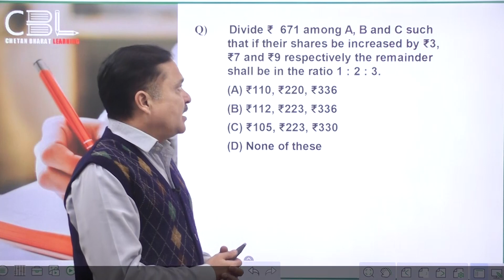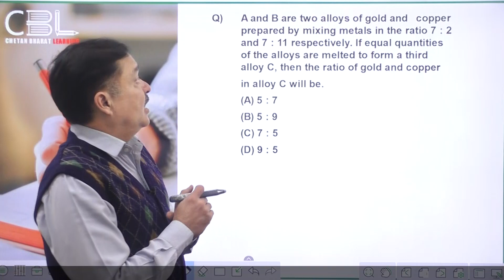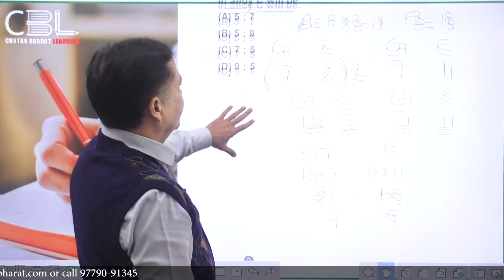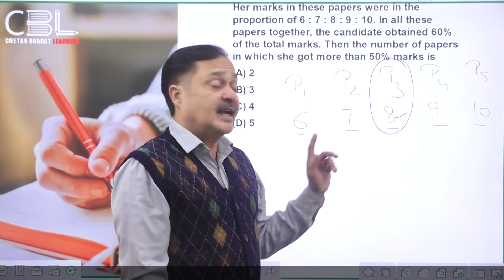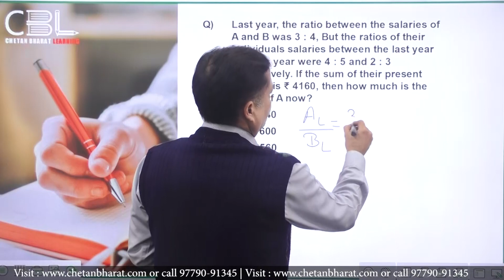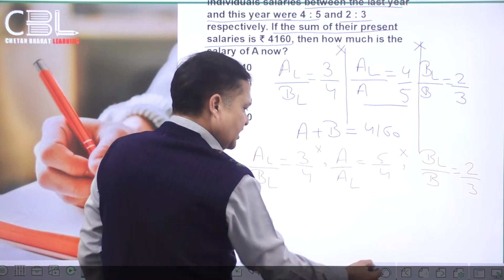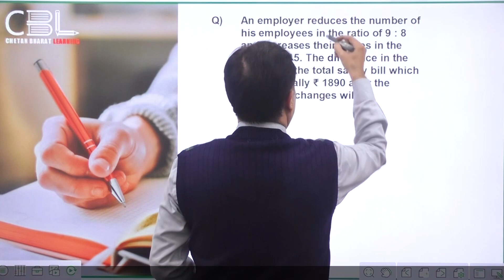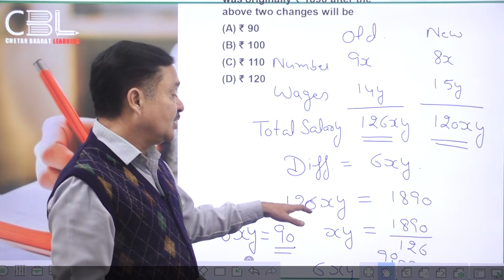MCQs SESSION - 3 | QUANT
MCQs SESSION - 1 | QUANT | FOR ALL GOVT. JOBS